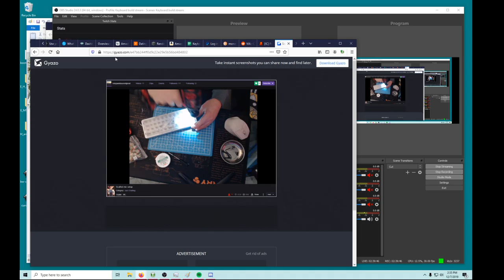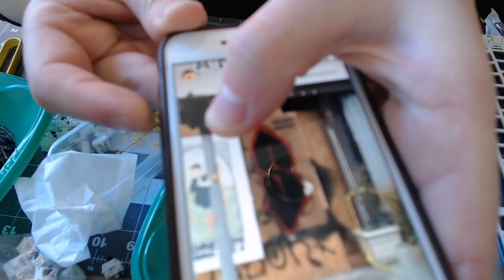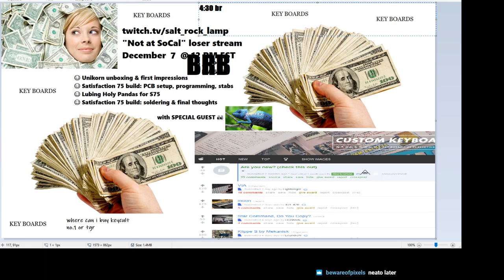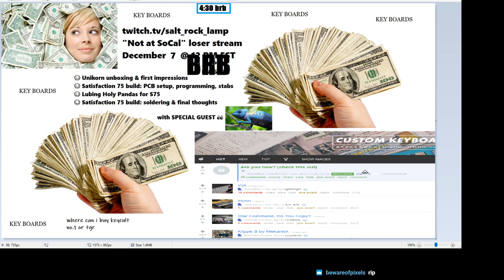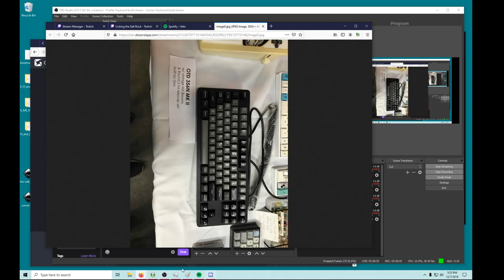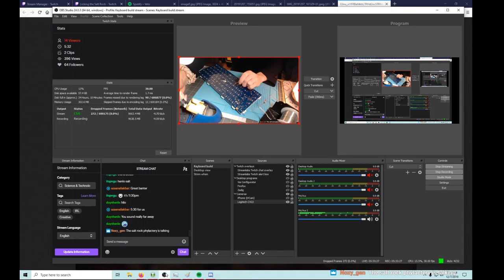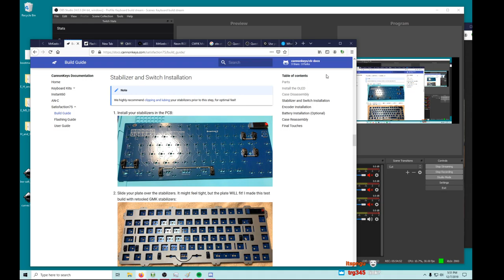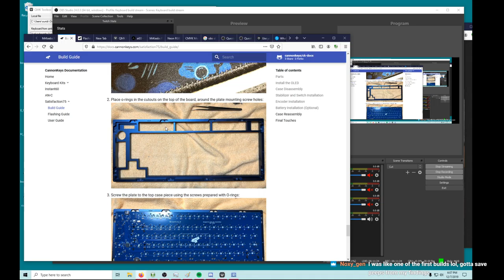Livestream: Unikorn unboxing & Satisfaction 75 build (bad audio for the first 2 hours sorry!!!)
Thanks to all the viewers so far! See below for timestamps!

Sorry about the scuffed audio from the first 2 hours! It was glitchy and pitch shifted down due to a sampling rate mismatch. I will check to make sure this won't happen in the future.

TGR x Singa Unikorn unboxing (with bad audio): 8:30
Satisfaction 75 OLED installation (part 1): 34:00
GMK stock color comparison: 44:30
Satisfaction 75 OLED installation (part 2): 48:15
Satisfaction 75 plate design: 58:10
Stabilizer tuning (part 1): 1:02:15
Holy Panda lube discussion (part 1): 1:04:15
Stabilizer tuning (part 2) & lube experimenting: 1:05:20
We realize audio is messed up... 1:52:50
Audio fixed! 1:57:00
Holy Panda lube discussion (part 2): 2:11:30
Halo & Panda switch disassembly: 2:16:45
Holy Panda lubing: 2:44:10 (continues until switch soldering at 5:12:49)
The Rama Works switch puller sucks and you shouldn't buy it: 2:49:20
Keyboard collection: 3:25:15
Salt rock lamp makes an appearance: 3:54:20
Artisan collection: 4:08:25
Return from break: 4:34:40
Switch soldering: 5:12:49
( ͡° ͜ʖ ͡°) 5:21:10
Soldering iron usage tips: 5:23:00
Knob installation: 5:54:40
Firmware flashing: 5:58:40
Case assembly: 6:05:05
Knob & keycap installation: 6:27:25
Typing tests: 6:31:35